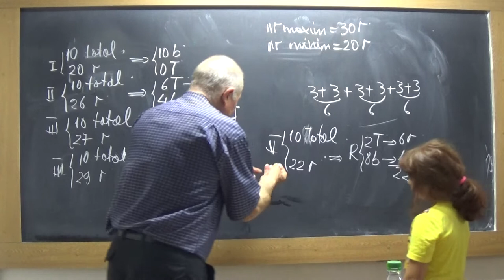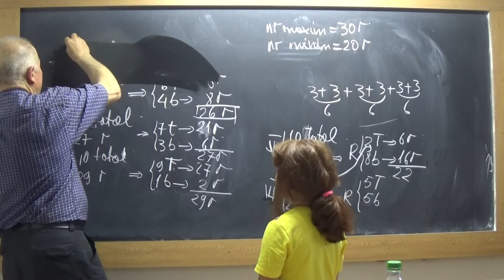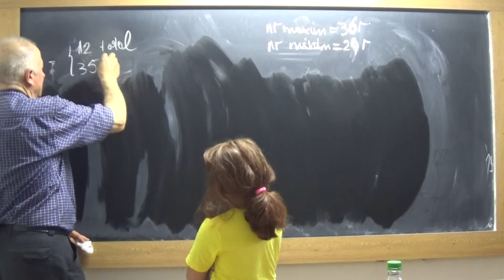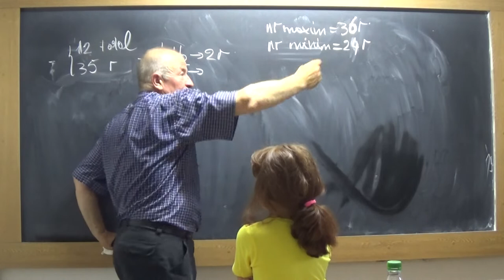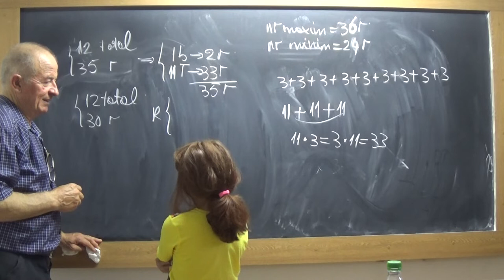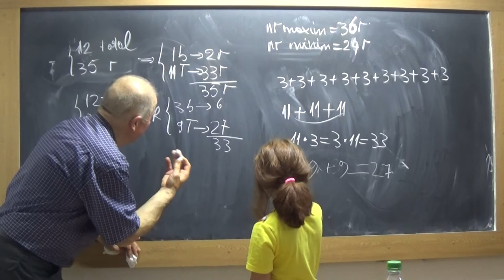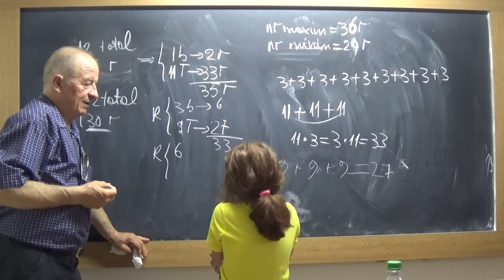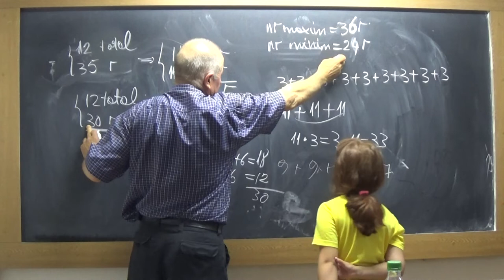3/3 Lectia 1728 - Clasa 1 - Ne jucam cu biciclete si triciclete impreuna cu Maria, nepotica mea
Aceste lectii sunt SUSTINUTE de VOI si daca va sunt utile, as aprecia un Like, Share, Comment - In aceasta lectie de matematica pe care o puteti vedea in direct si pe rezolvam probleme cu biciclete si triciclete impreuna cu Maria, nepotica mea.